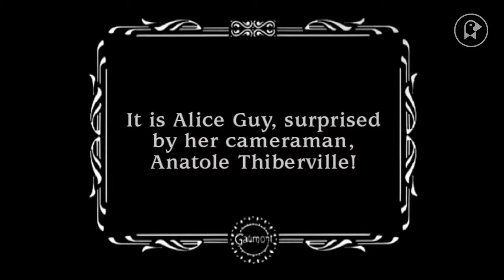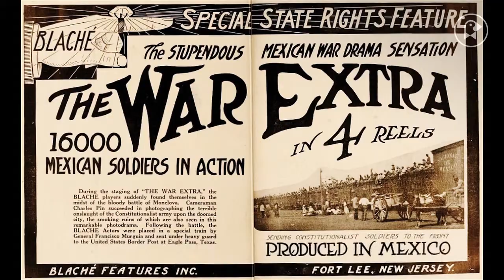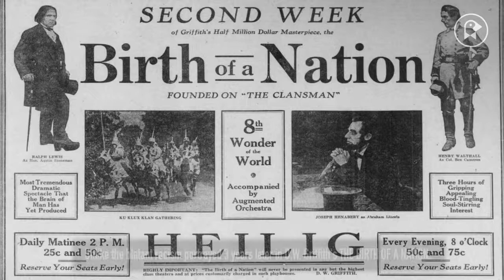The First Woman Filmmaker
Genre: Documentary

“Every bit as important as D.W. Griffith and Cecil B. DeMille”
–Anthony Slide, Film Historian

Alice Guy-Blaché (July 1, 1873 – March 24, 1968) had a profound influence on the evolution of cinema. She was a pioneer whose works stand alongside those of the Lumière brothers, Georges Méliès, and Edwin S. Porter, in cinema’s rapid growth from an optical illusion to a storytelling medium to an art form.

In the early days of moviemaking, long before there was a film industry, everyone was just making it up as they went along. Because Guy-Blaché crafted stories, she shaped what it meant to be a director as the role is defined today.

Guy-Blaché was a trailblazer in every aspect of filmmaking. She used color tinting and special effects long before the recognized giants of early cinema had even begun to. She experimented with the Chronophone sound-syncing system invented by the French inventor Léon Gaumont, and directed the first film in existence to feature an all-African American cast (A Fool and His Money, 1912).

From 1896 to 1920, she wrote, directed, or produced more than 1,000 films, some 350 of which survive. This video shows some of Guy-Blaché’s work, and reiterates her vital importance to the early days of filmmaking.Alice Guy Blache was a trailblazer in filmmaking. She was a contemporary of the Lumiere Brothers in France in the late 1800s and went on to make over 1,000 commercially released films both in France and America during the next 25 years. Nonetheless, she's all been erased from the Film History books. Watch this short film to get some insight into her remarkable career and why she was a trailblazer in so many ways and why she should be both appreciated and honored by those making films today and the future.